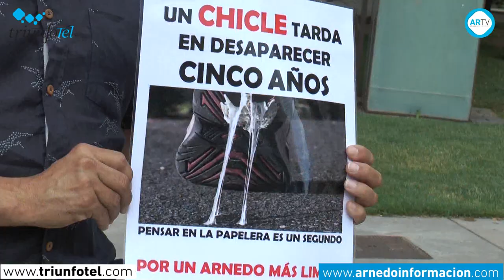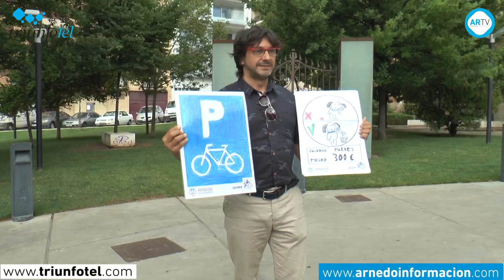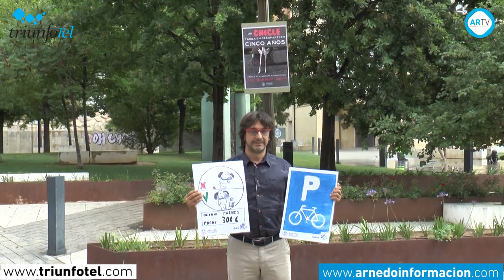Campaña para cuidar nuestro entorno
El concejal de Medio Ambiente, José Luis Rubio, presentó el pasado viernes una campaña para concienciar a los ciudadanos sobre el cuidado de nuestro entorno. Con el apoyo de varios carteles explicativos que se han repartido por la ciudad y cuyos autores son los alumnos del Colegio Sagrado Corazón, se anima a los arnedanos a recoger las deposiciones de los perros, a utilizar los aparcamientos de bicicletas de la calle Huertas y la Plaza de España, y a no tirar chicles al suelo.